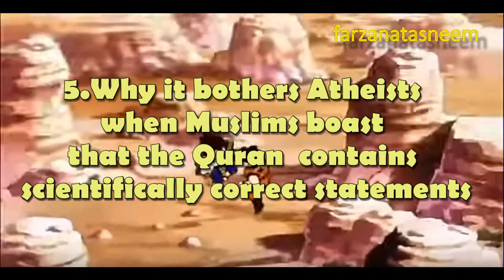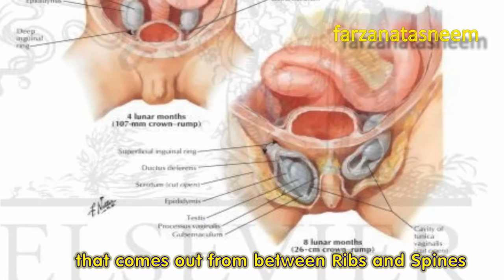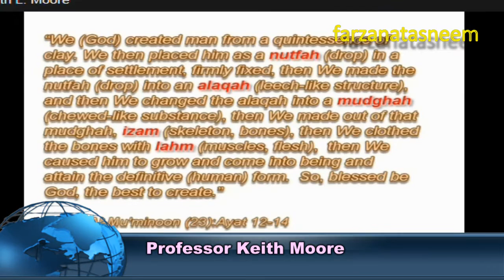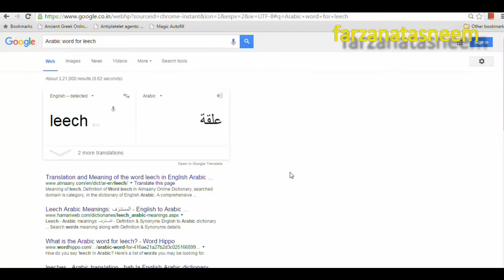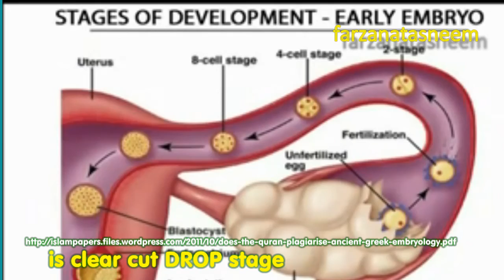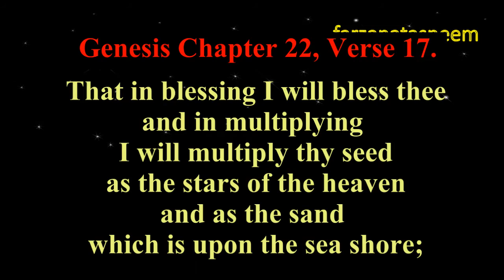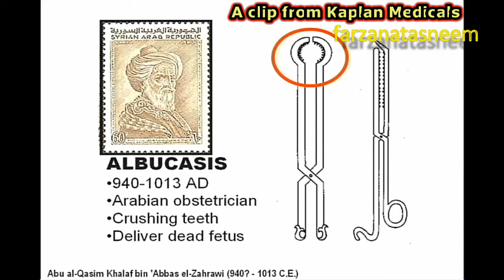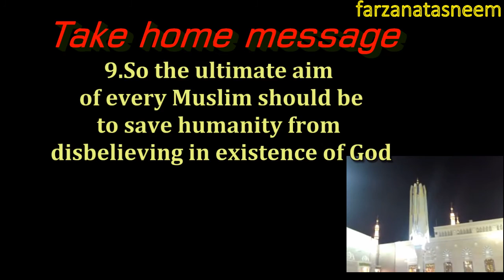Muslim Atheist tussle-Is the Qur'an scientific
This video will discuss:
1. Why Muslims like to boast about the Qur’an being scientific 03:08-09:05
2. .Different branches of science in which Qur’anic statements were considered as scientific 09:06-14:38
3. Embryology in the Qur’an and its’ comparison to Aristotle and Galen-14:41-30:51
4. Can there be scientific statements in scriptures earlier than the Qur’an  30:52-34:55

5.Why it bothers Atheists when Muslims boast that the Quran is containing scientifically correct statements –34:59-42:04

6.Atheists efforts to disprove scientific statements in the Qur’an  42:06 -44:10
7.An analysis of Atheists efforts to disprove scientific correctness of the Qur’an 44:12 -47:32
 8.Take home messages 47:33 -49:00

The developing human by professor Keith Moore
Langman's Medical Embryology by T W Sadler -11th edition

Scriptures and science -Dr Maurice Bucaille documentary

Who is Dr. Keith Moore Muslims use for their Embryology